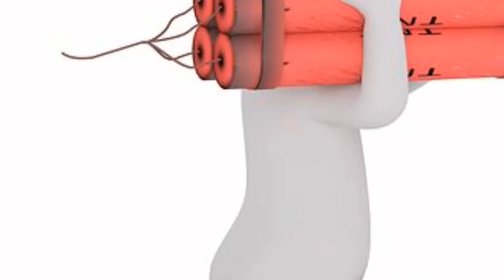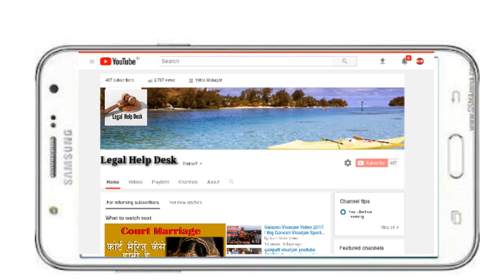दिवाली के पटाखो पर सुप्रीम कोर्ट का बडा फैसला 2018 | Supreme Court Allow Sales of Firecrackers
दिवाली के पटाखो पर सुप्रीम कोर्ट का बडा फैसला 2018 | Supreme Court Allow Sales of Firecrackers with Conditions

Important Keywords
Live update on Supreme court verdict, supreme court verdict on firecrackers, no ban on sale of firecrackers, timing for bursting crackers in india, supreme court direct cpcb air control, firecracker ban, diwali ke patakho par rok